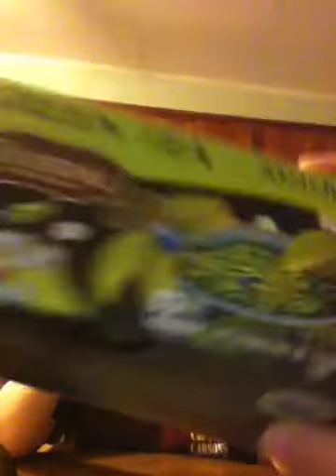Tea Review/First impressions: Celestial seasonings green tea matcha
I really enjoyed this tea! It reminded me a lot of Harney and Sons Japanese Sencha, which I have reviewed :)  I'm hoping to have a small tea haul up either Friday or Saturday, so be on the lookout for that as well.